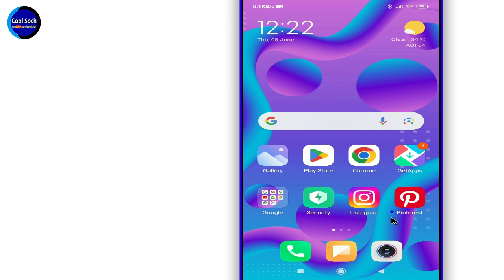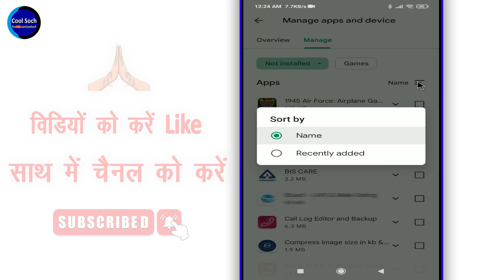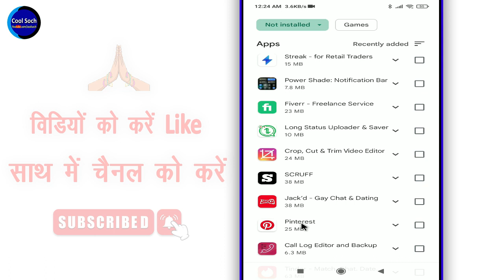How To Recover Deleted Mobile Apps | Mobile Se Delete App Wapas Kaise Laye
How To Recover Deleted Mobile Apps ? Mobile Se Delete App Wapas Kaise Laye by Cool Soch

नमस्कार दोस्तों, आज की इस विडिओ मे हम आपको बताएंगे की अगर आपके फोन से गलती से कोई App uninstall हो जाए या फिर कोई App Delete हो जाए और आपको उसका नाम भी नहीं पता है त आप उसे दुबारा कैसे इंस्टॉल कर सकते है ?

• My Mic:-

• My Laptop:-

Queries Solved:-

1.  restore phone apps
2.  recover phone apps
3.  mobile apps recovery
4.  recover deleted apps on android
5.  delete app recovery android